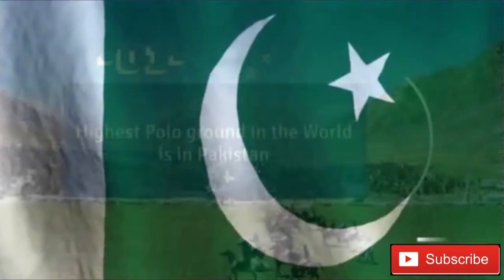Interesting 5 Facts about Pakistan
This video tells about 5 facts of Pakistan